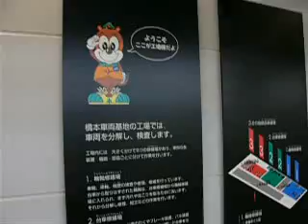地下鉄フェスタin橋本車両基地 工場見学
2009年10月4日の橋本車両基地で行われた「地下鉄フェスタ」の工場見学の様子
メモリーがギリギリだったのでとても早足ですがご了承ください

階段のところはカットしています。